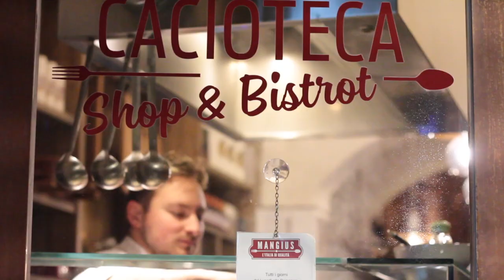Mangius Firenze - Show Cooking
Vi racconto il nostro Show Cooking a Firenze.

- Chef Federico Fusca e Lorenzo Gagliano

Serata fantastica all’insegna del buon cibo, guidata dalle sapienti mani del rinomato Chef Toscano, grande amico, Federico Fusca , è stato un onore affiancarti in questa esperienza. Un ringraziamento particolare allo staff di Mangius Firenze per aver pensato a noi e per aver reso possibile questa serata. Infine grazie alla mia amica Jessica Ferraro per aver catturato ogni attimo con la sua bravura!

 Ecco il menù della serata:

- Tartare di chianina battuta al coltello con tuorlo d’uovo marinato, erbe aromatiche e oro di modena

- Risotto carnaroli mantecato al caprino, con nocciole Piemontesi, arabica 100%  e olio alla curcuma (ricetta dello chef Fusca presente nel libro “se non è buono che piacere è” di Manuel Terzi disponibile a Feltrinelli.

- Spaghetto aglio, olio e peperoncino, chips di cavolo nero e tartare di gambero rosso

- Cheesecake fredda al naturale, al caramello e ai frutti di bosco

BUONA VISIONE -  per show cooking e eventi info in privato